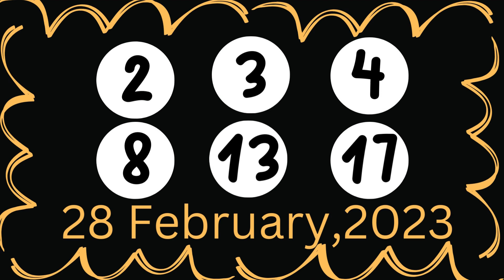West Virginia Evening Lottery Drawing Results 28 Feb, 2023 - Daily 3 - Daily 4 - Cash 5 - Powerball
Today February 28, 2023, Find here uploaded West Virginia Lottery Results, Top payouts, and winning numbers for today and past 30 days in this video. These West Virginia Lotteries are drawn at day, midday, morning and evening timings.